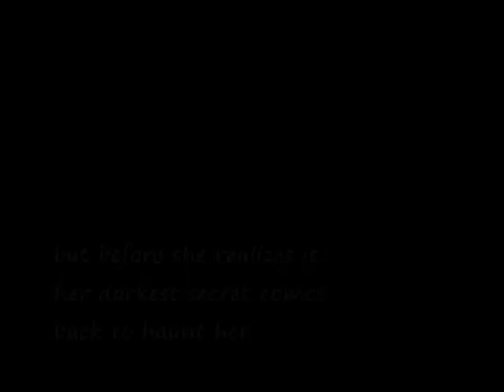ap english movie trailer - A Doll's House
A Doll's House Movie Trailer by Grace Huynh and Jennifer Pham